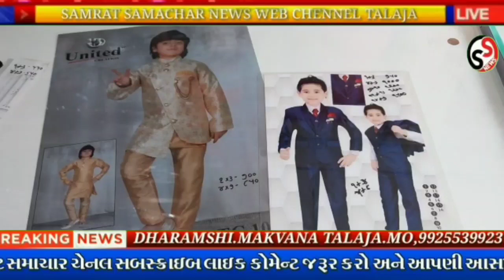તળાજામાં લેડિઝ, જેન્સના રેડીમેઇડ કપડાનો ભવ્ય શોરૂમ આપની એક મુલાકાત કાયમી બની જશે જુઓ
એડિટર ધરમશી મકવાણા તળાજા સમાચાર જાહેરાત આપવા અમારો સંપર્ક કરો.મો.9925539923